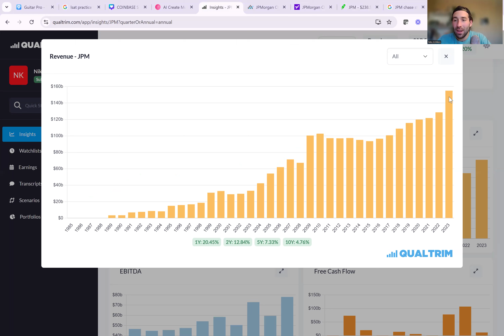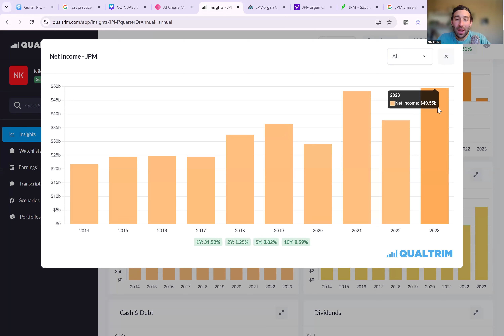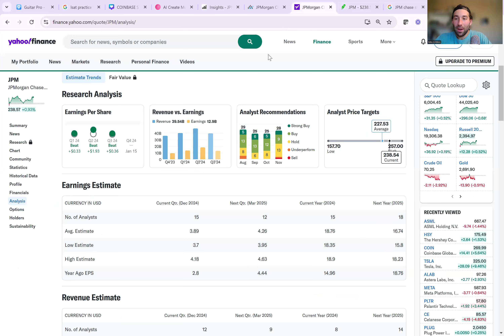JPMORGAN CHASE STOCK UP 65% THIS YEAR! IS THIS STOCK A BUY?